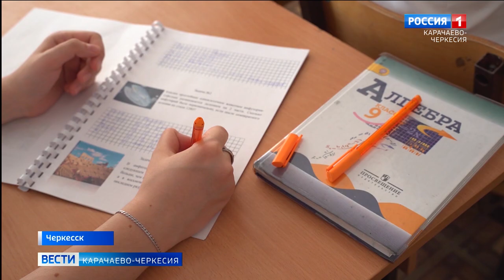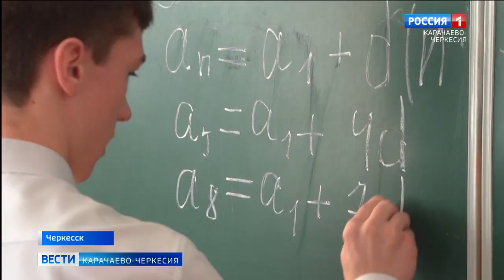В Карачаево-Черкесии стартовал Всероссийский конкурс "Учитель года России 2023"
В Карачаево-Черкесии стартовал региональный этап Всероссийского профессионального конкурса "Учитель года России 2023". В нем участвует 11 педагогов из 11 муниципальных образований республики